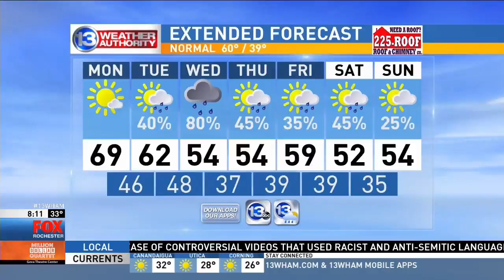Night Ranger's Kelly Keagy on Good Day Rochester Part 1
Days before Night Ranger's 2018 concert at Del Lago Casino, singer/drummer Kelly Keagy phoned Good Day Rochester on Fox Rochester to talk about the show and his health (he'd missed a show there one year prior due to a health scare).